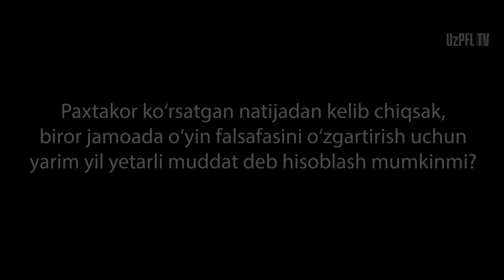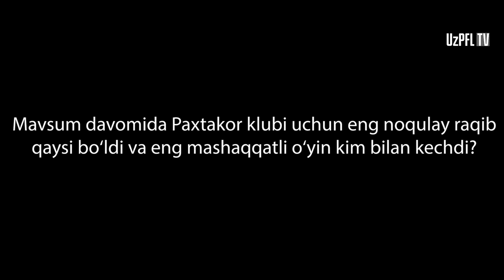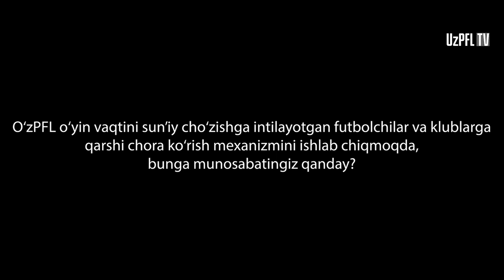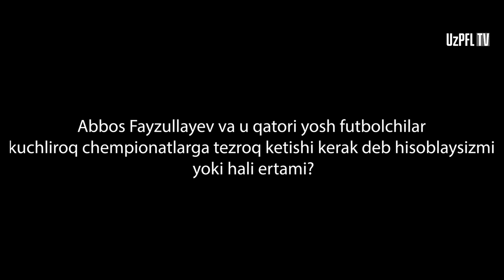Maksim Shatskix mavsum yakunlari haqida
Paxtakor bosh murabbiyi Maksim Shatskix O‘zPFL Matbuot xizmati bilan suhbatda yakuniga yetgan mavsum taassurotlari bilan o‘rtoqlashdi

Superliga saviyasi

Milliy chempionat va terma jamoa

Eng noqulay raqib va mavsumdagi eng mashaqqatli uchrashuv

Jamoa tarkibidagi yosh iqtidorlar kuchliroq chempionatga ketishga tayyormi?

Paxtakor hozirgi tarkibi bilan ham OCHLda muvaffaqiyatga erisha oladimi?

Intervyuda shu va boshqa qiziqarli savollar o‘rin olgan